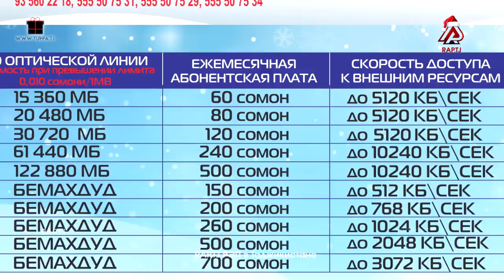РЭП ХАФТА бо мухлиси SHON MC #7 (RAP.TJ)